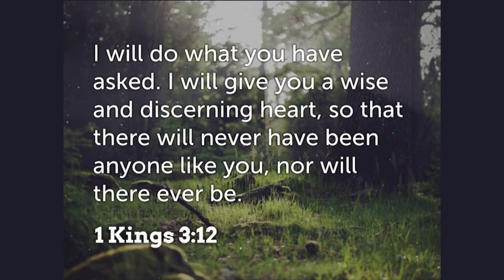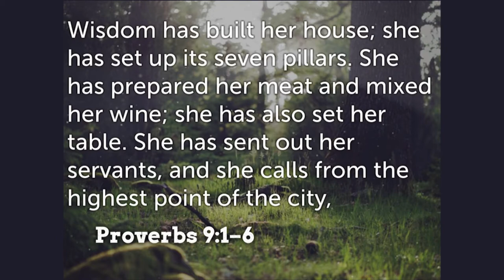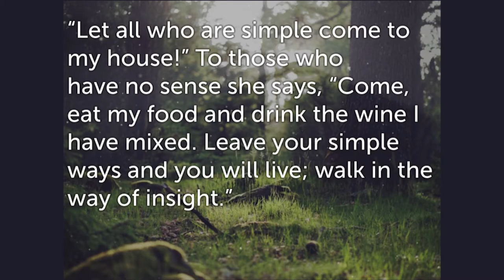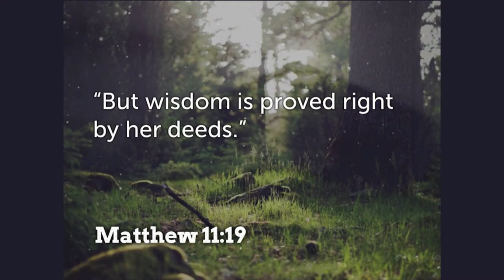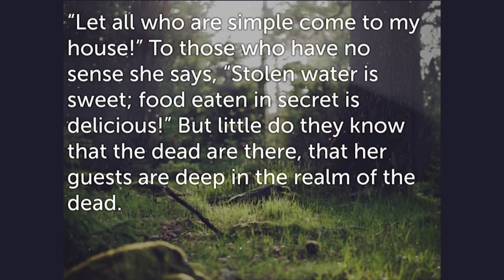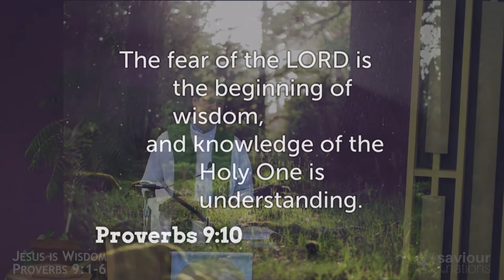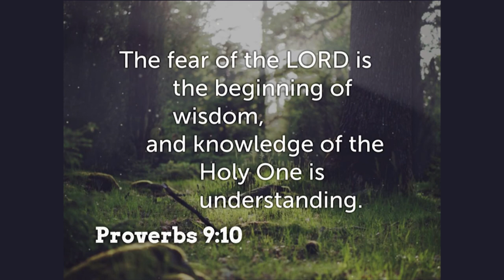Jesus is Wisdom - August 23, 2015 Sermon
What's the difference between being wise and being intelligent? Solomon possessed great wisdom, and Jesus embodied it.